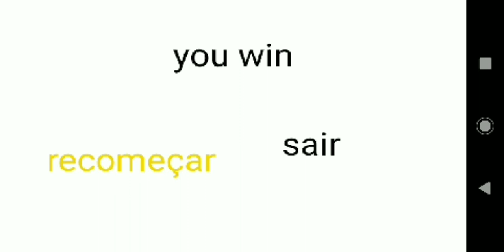meu novo jogo salve Danilo